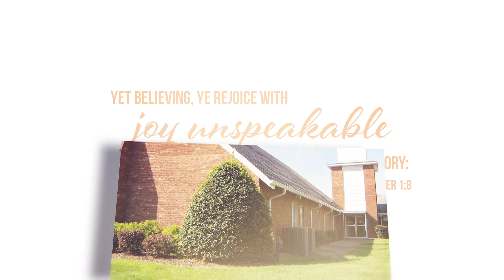Unspeakable Joy - How to Pray With a Broken Heart - April 14, 2019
Join Pastor Tyler Gaulden as he preaches the Word of God and proclaims unspeakable joy through Jesus Christ. Sermon Scripture is taken from Psalm 55.